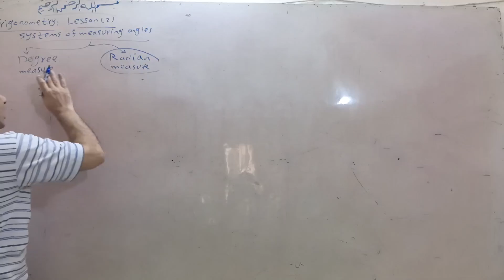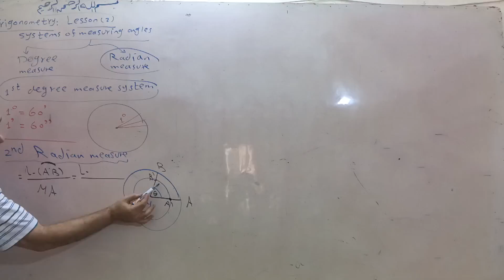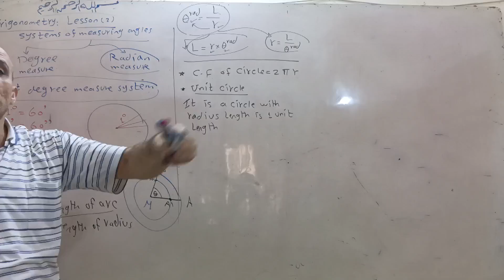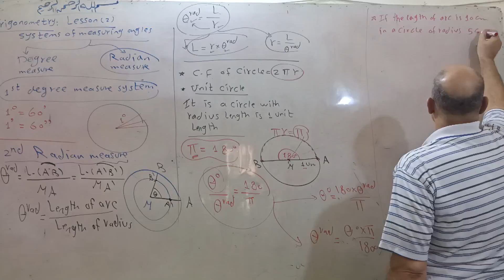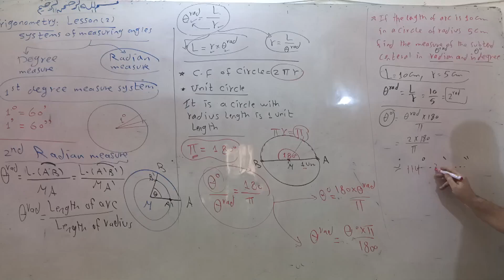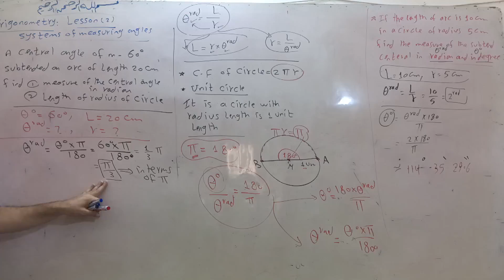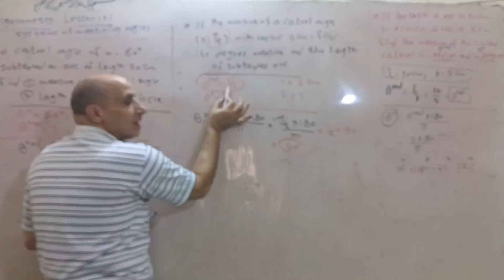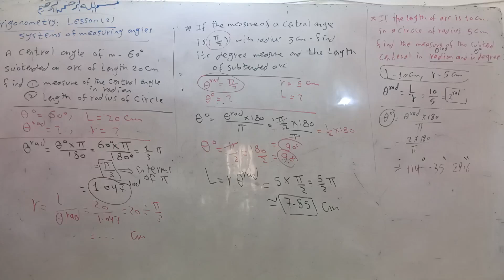Degree Measure And Radian Measure Systems 1st secondary